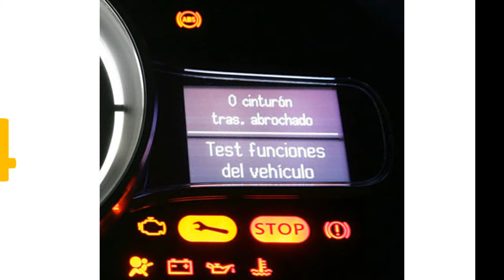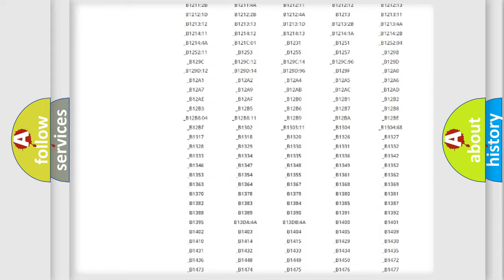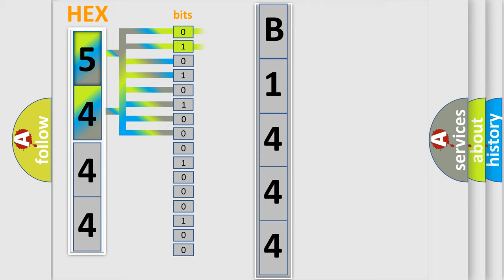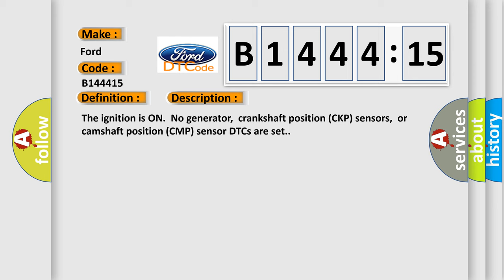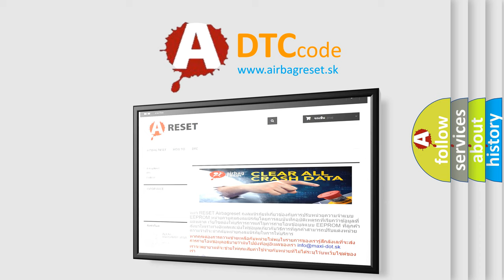DTC Ford B1444-15 Short Explanation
Contents:
0:21 Basic DTC analysis according to OBD2 protocol standard.
1:48 Insight into programming
2:58 A diagnostically understandable description of the Diagnostic Trouble Code
3:05 Basic error definition

Make:
Ford
Code:
B1444 15
Definition:
Generator F-Terminal Circuit Low Input
Description:
The ignition is ON.No generator,crankshaft position (CKP) sensors,or camshaft position (CMP) sensor DTCs are set.
Cause:
Ignition ON engine OFF,the ECM detects a PWM signal greater than 65 percent for 5 secondsEngine running,the ECM detects a PWM signal less than 5 percent for 15 seconds.